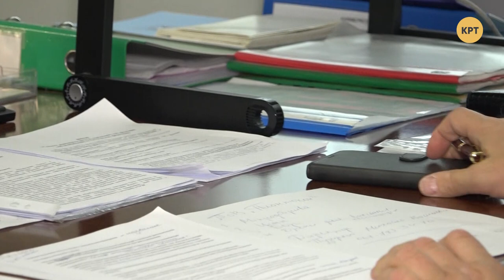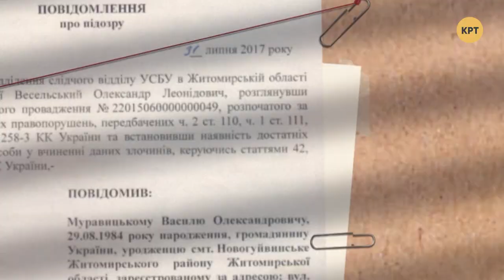Какое будущее у сельского хозяйства? – ПРЕЗУМПЦИЯ ВИНОВНОСТИ #6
Украинцы практически потеряли право на собственную землю. Андрей Гожый и Артур Журбенко решили разобраться как существуют современные сельские хозяйства и какое будущее их ждет. В качестве примера рассмотрели работу одного из предприятий на Винниччине. Смотрите в программе "Презумпция виновности".